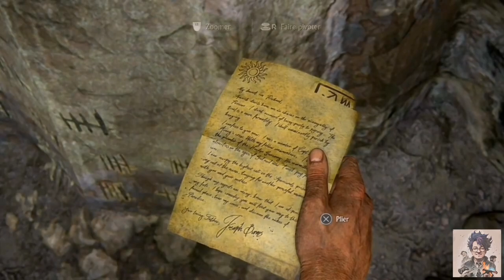UNCHARTED 4 نهاية لص [PART:2] (1)